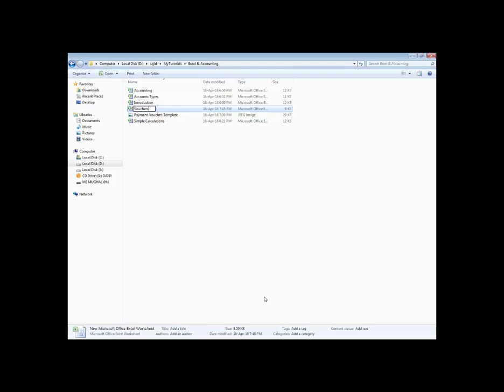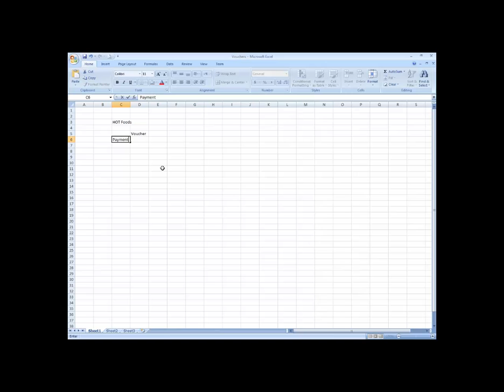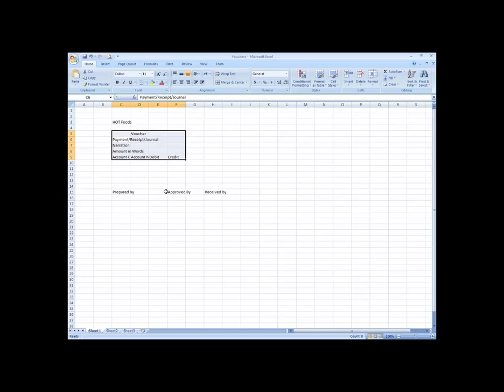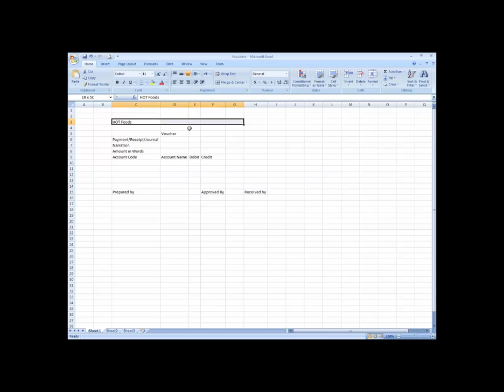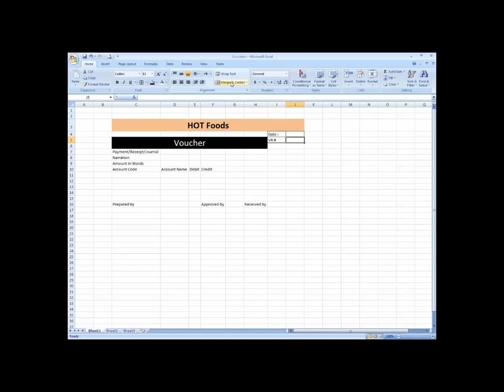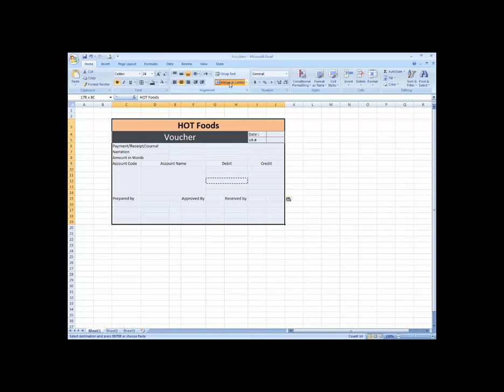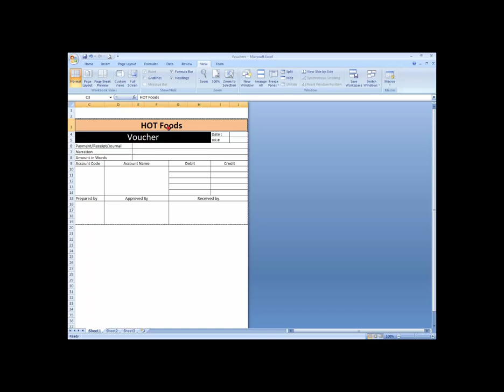9 Creating voucher templates using mergefunctions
This is a complete course which was prepared for selling purposes but on the demand of  my channel subscribers I have uploaded this on YouTube free.
So lets start learning Advance excel and accounting concepts using excel so you can manage your financial statements and book keeping by yourself easily